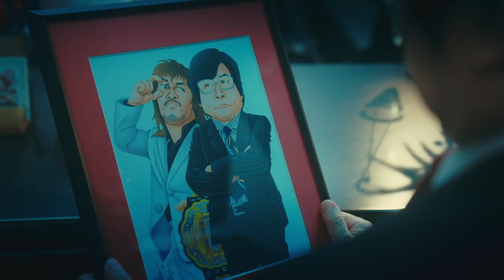Jay White vs Robbie Eagles! | STRONG Higlights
See STRONG LIVE!